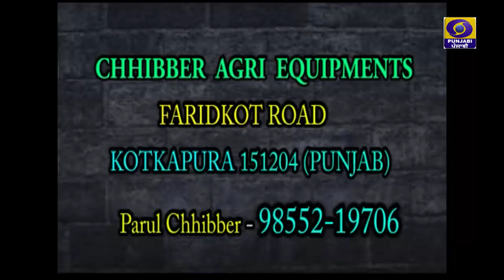Raunak Pindan Di Episode 1 by bahader machaki 9876409620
Raunak  Pindan di episode 1 by Bahader Machaki 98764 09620

Raunak  Pindan Di a culture programme.

this programme telecate every wednesday 7:30pm. all songs is  cultural in this programme.
this programme produced by Gurjant Brar.
Directed by Jeet lohgarh and Bahader Machaki.
edit by Bahader Machaki.
bale Raunak Pindan di programme of your family programme. you watch this programme on dd punjabi channel every wednesday 7:30pm in all your family.